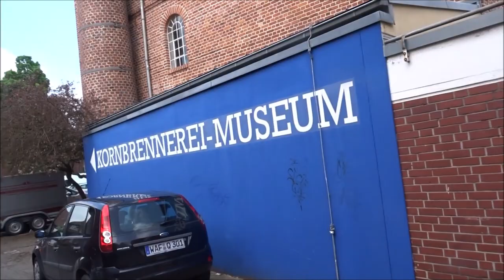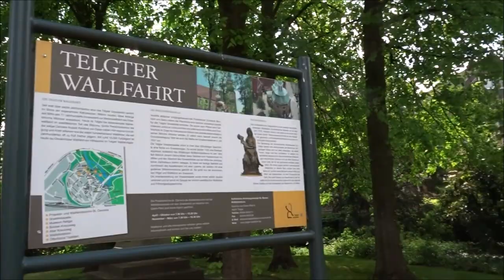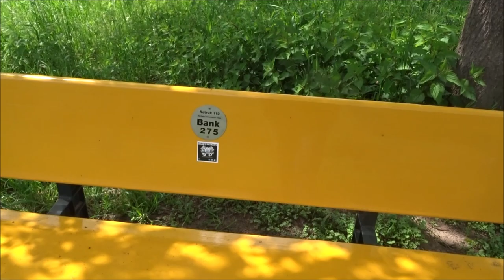Radtour Emsradweg Telgte